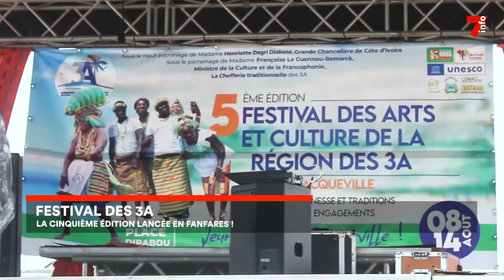Festival 3A : lancement de la 5e édition